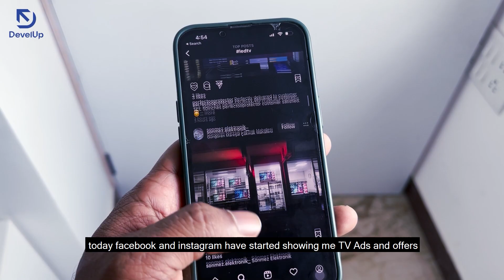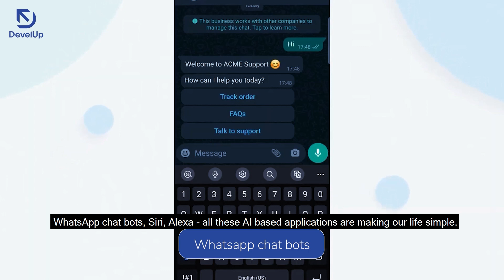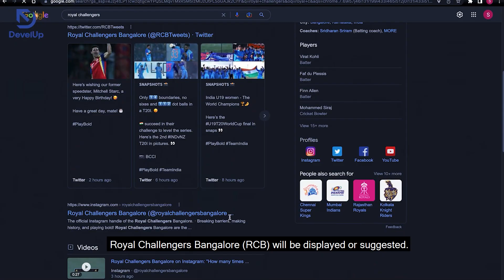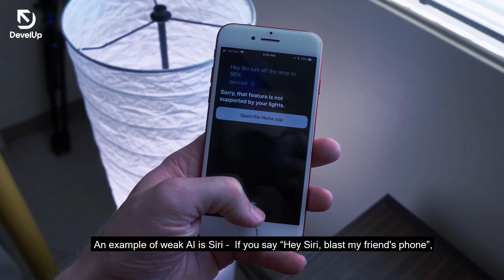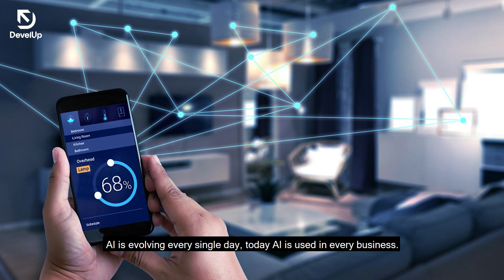What is AI? AI Industry in India | Explained in Kannada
Learn about the top skills that will help you get the top technical jobs

Union budget 2023 has announced 3 AI Centres of Excellence to make India a technological superpower.
In this video, you will learn about AI or Artificial Intelligence. AI is intelligence in computers or machines in general that has the ability to form compound thoughts and perform complicated calculations.
If AI grows, will humans lose their job? How does AI work? How big is the AI industry? Watch the video to know the answers!